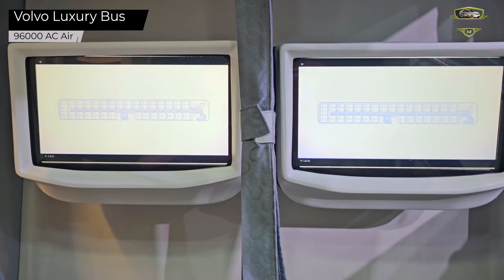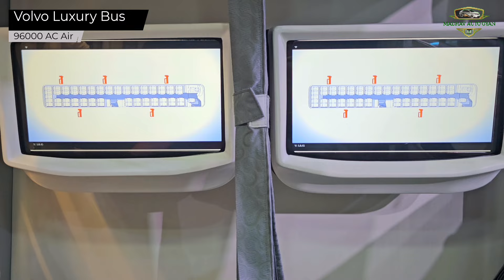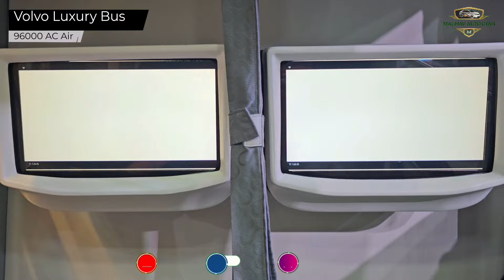Volvo Luxury Bus | Volvo 96000 luxury 15.3m bus | India की सबसे VIP Bus @2 crore | 2024 Volvo 9600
Volvo Eicher bus timetable
2024 Volvo 96000 luxury 15.3m bus | India की सबसे VIP Bus @2 crore | Volvo 9600 |